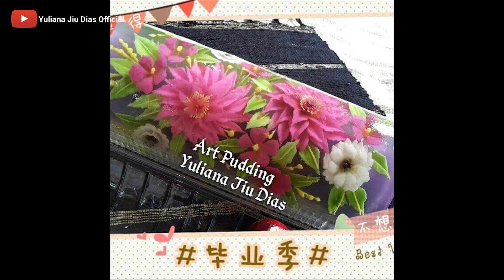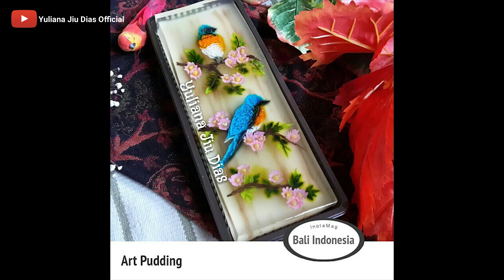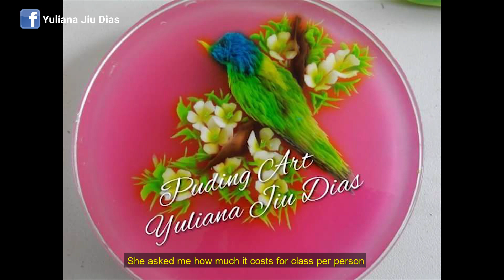Jelly 3D - My Story - Yuliana Jiu Dias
Video ini menceritakan tentang awal mula perjalanan Yuliana Jiu Dias di dunia Pudding art, kisah tentang kariernya dalam Jelly art atau jelly 3D.
Semoga video ini bermanfaat dan bisa mengispirasi.

Salam, Yuliana Jiu Dias.

3d jello cake